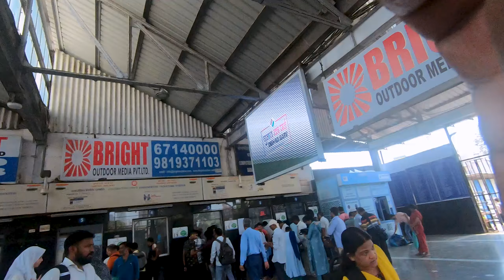Shree Siddhivinayak Ganapati Mandir with Mraj | Mraj vlogs Day - 4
🔷CPU - intel i7 12th 12700k
🔷Motherboard - GIGABYTE B660M DS3H AX DDR4 (WIFI, BT)